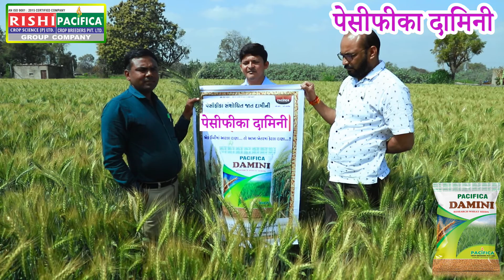गेहू पेसीफीका दामिनी | रिसर्च गेहू | गेहू की सबसे अच्छी किस्म | Wheat Pacifica Damini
फसल पक ने का वक्त = ११५ से १२० दिन
गेहू के बाली की साइज़ = ६ से ८ इंच
एक बाली में दानो की संख्या = ७० से १२० दाने तक होती हे
Wheat Pacifica Damini
Wheat Damini , gehu ki sabse achi kism Damini
Wheat highest yield variety
Wheat Largest Production
Wheat best variety in india
Which is the high yielding variety of wheat? Pacifica Damini
What is the varieties of wheat?
Which is the best wheat seed in India?
Which wheat is best for chapati?
Which wheat seed is best?
Where can I get wheat seeds?
Which is best quality wheat in India?
How can I make wheat grow faster?
Which wheat is best for health?
Which brand wheat flour is best?
Best wheat variety
गेहू की सबसे अच्छी किस्म
गेहू की सबसे बढ़िया वाली किस्म
गेहू की सबसे ज्यादा पैदावार देने वाली किस्म
गेहू पेसीफिका दामिनी किस्म
गेहू की टॉप ५ मेसे एक किस्म
Top 5 Wheat Variety
ઘઉં ની સુપર વેરાયટી
ઘઉં ની સૌથી વધુ ઉત્પાદન આપતી જાત
ઘઉં ની સારી જાત પેસીફીકા દામિની
ઘઉં પેસીફીકા દામિની
ઘઉં માં સૌથી વધુ વેચાણ થતી જાત

-: Company Information :-
Pacifica Crop Breeders Privet Limited
Himatnagar  ( Gujarat – India )